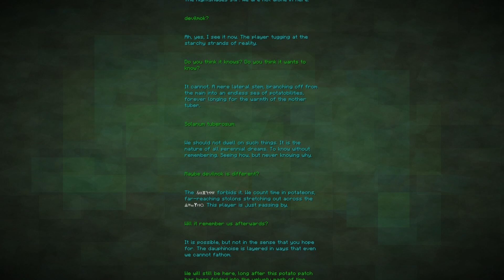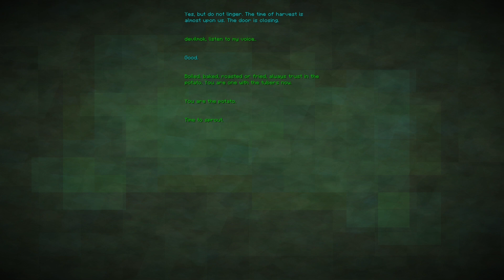The PP Poem | Minecraft April Fools Snapshot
I didn't expect this to be the way to get to the end poem in potato dimension. This poisonous potato snapshot for April fools feels like a fever dream.
I will upload a short video for the snapshot soon!

I do regular Stream at night(around 9PM GMT+8) in Twitch now for League of Legends, Minecraft, Phasmophobia and Art.